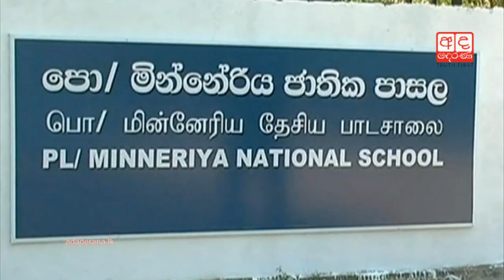I rescued them from electric chair- President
එයාලා විදුලි පුටුවෙන් ගලවා ගත්තේ මමයි